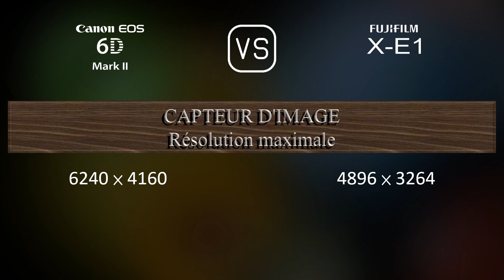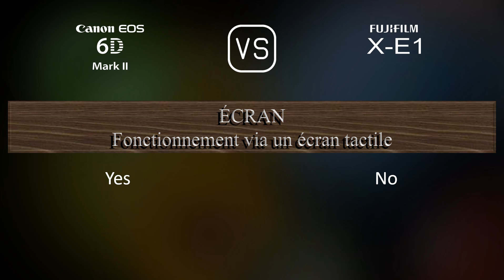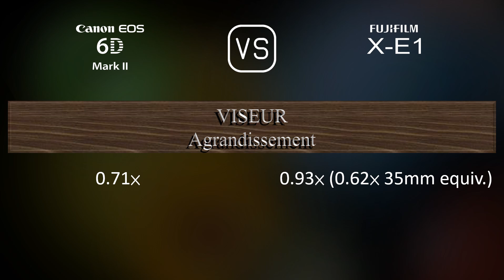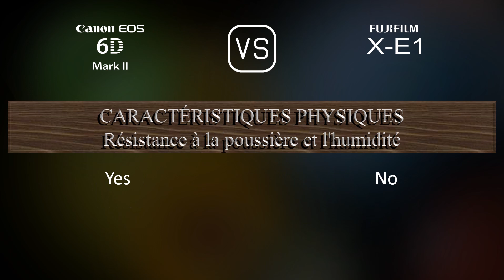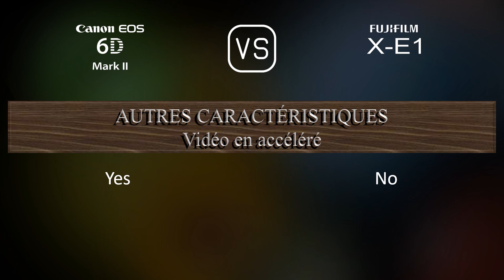Canon EOS 6D Mark II vs. Fujifilm X-E1: Une Comparaison de Caractéristiques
Cette vidéo fournit un aperçu des fonctionnalités du Canon EOS 6D Mark II et du Fujifilm X-E1 dans une comparaison de caractéristiques (comparison of specifications).

00:25 LANCEMENT
00:33 BOÎTIER
00:40 CAPTEUR D'IMAGE
01:01 IMAGE
01:16 OPTIQUE ET MISE AU POINT
01:41 ÉCRAN
01:58 VISEUR
02:13 FONCTIONNALITÉS PHOTOGRAPHIQUES
03:06 FONCTIONNALITÉS VIDÉOGRAPHIQUES
03:20 STOCKAGE
03:24 CONNECTIVITÉ
03:49 CARACTÉRISTIQUES PHYSIQUES
04:07 AUTRES CARACTÉRISTIQUES